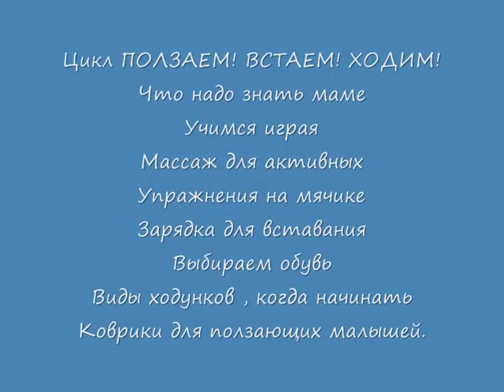Учимся сползать и переползать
Обучать сползать и переползать можно начинать примерно с 6-8 месяцев Обязательно надо научить такому важеному навыку, как сползать и переползать. Покажите безопасный способ, ребенок очень быстро научиться! Мой блог